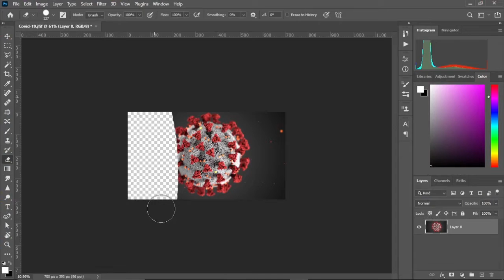Machala Samuel Tool, prax na tému Moje aktuálne prežívanie bytia,Škola dizajnu, 2021